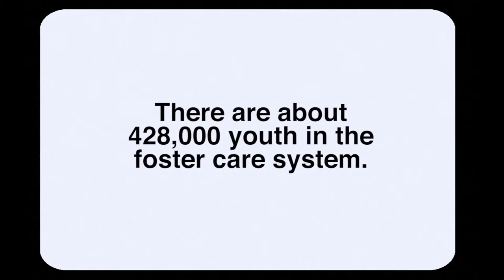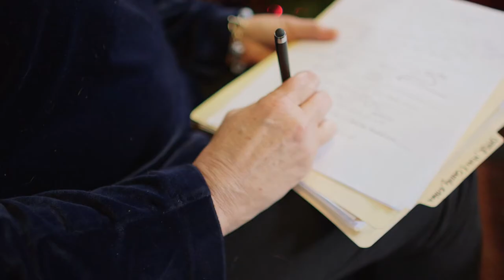The F Word -- Exclusive Trailer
A short comedic docu-series about a queer couple navigating the foster-to-adopt process.